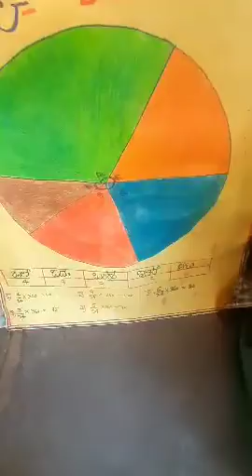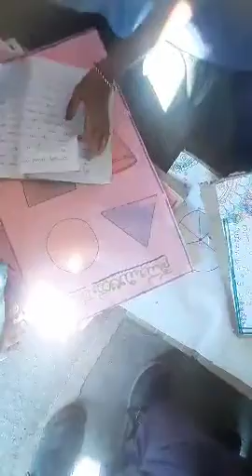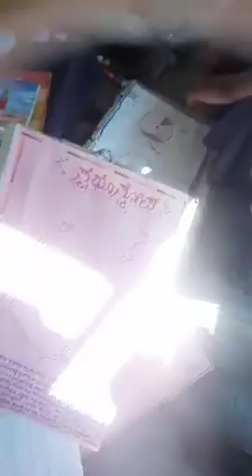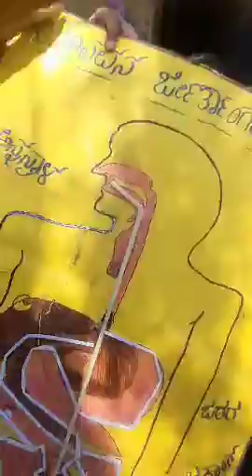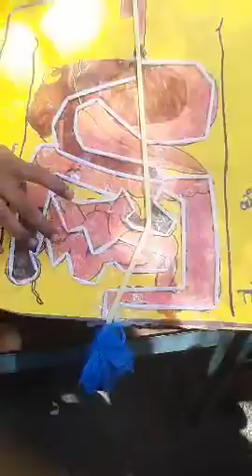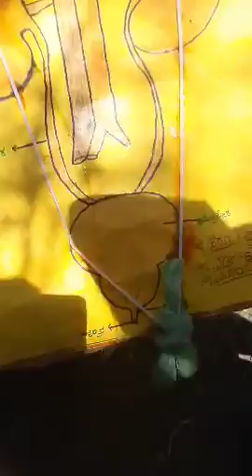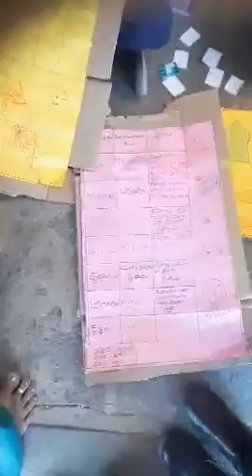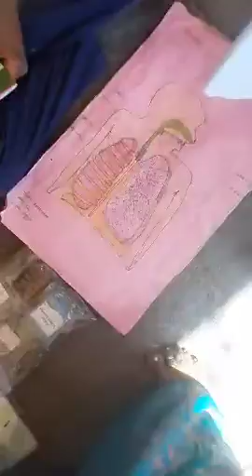ವಿಜ್ಞಾನ ವಸ್ತು ಪ್ರದರ್ಶನ ಮತ್ತು ಗಣಿತ ಮೇಳ.working model of digestive system, kidney, heart...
ವಿಜ್ಞಾನ exibition.